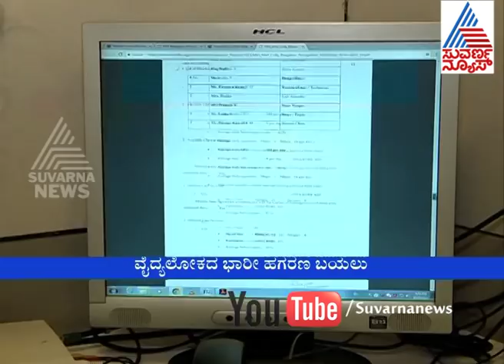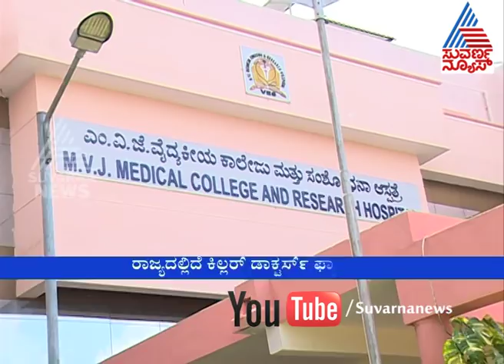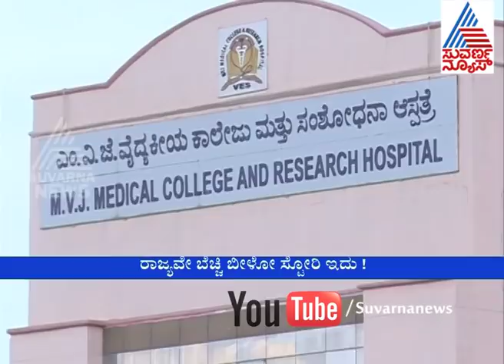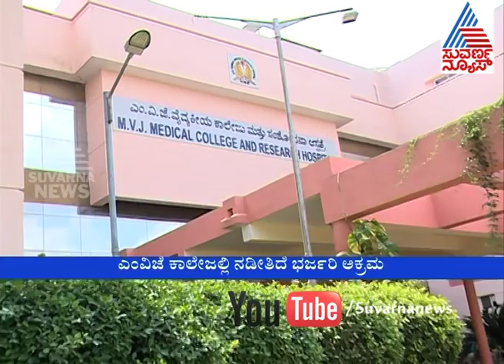Killer Doctors Factory In The State Cover Story 1 | Suvarna News